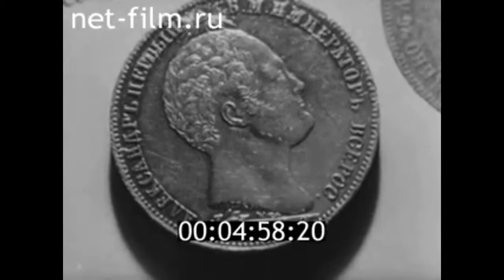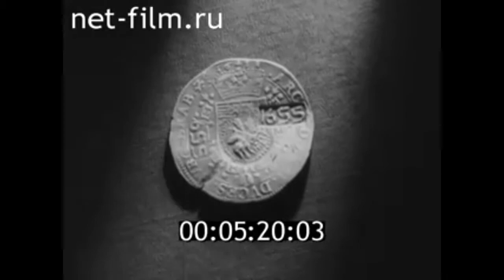1963г. коллекция старинных монет Бориса Петрова. Саратов